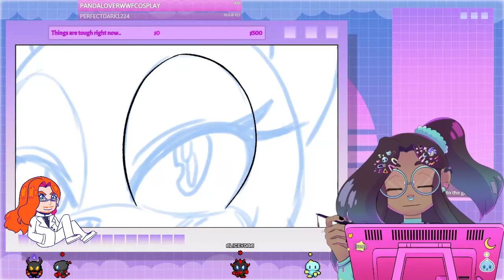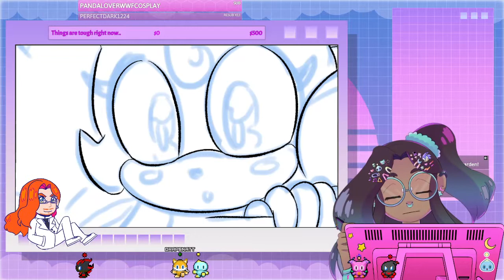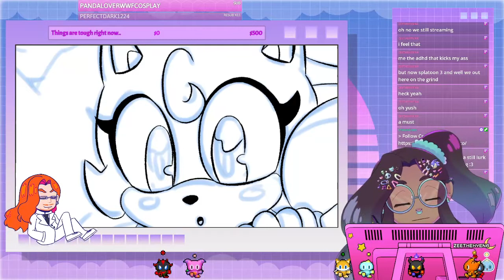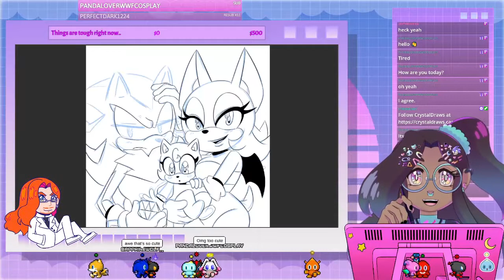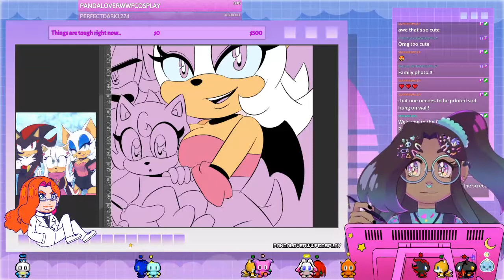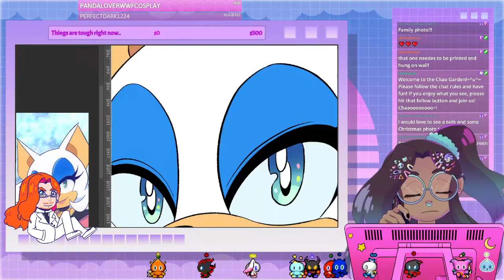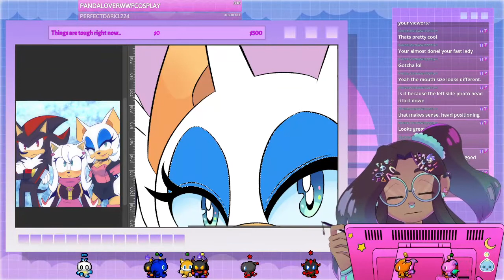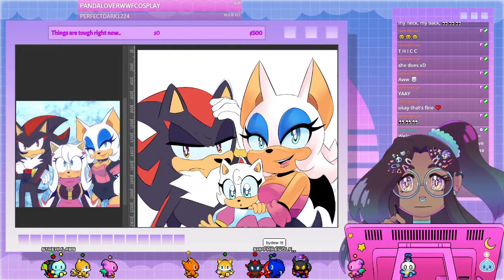🔴(9/14/22) Shadouge commission?! Yes please! Chill Art Stream~ (♡ヮ♡)